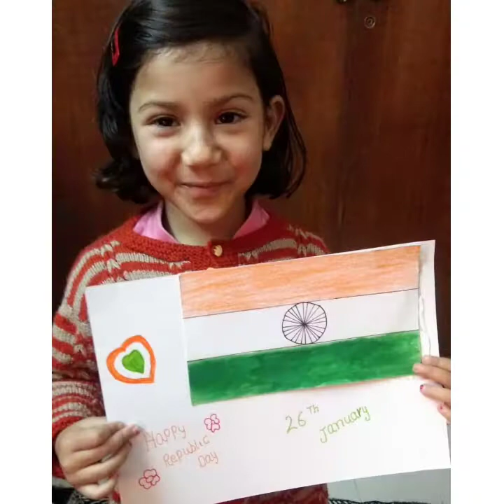Republic Day celebration by LKG. | D.A.V. 8, PANCHKULA